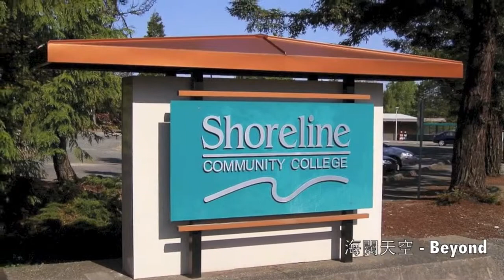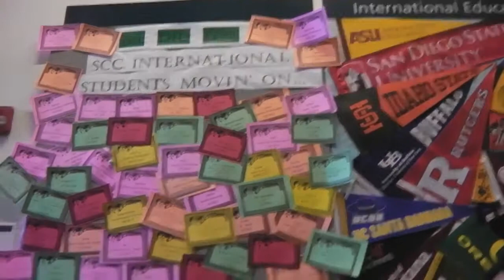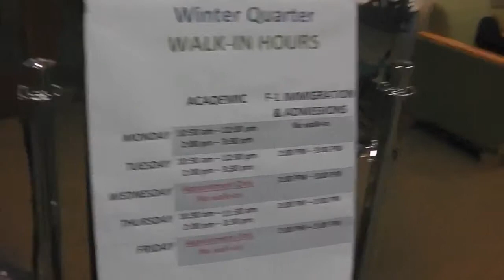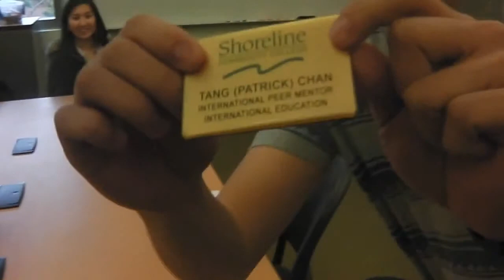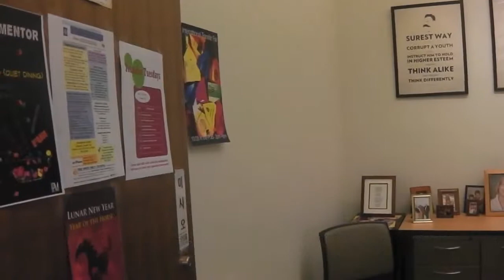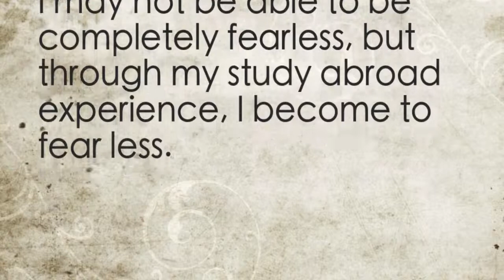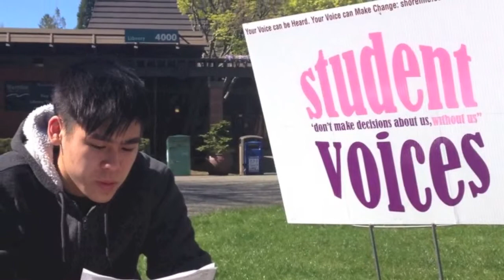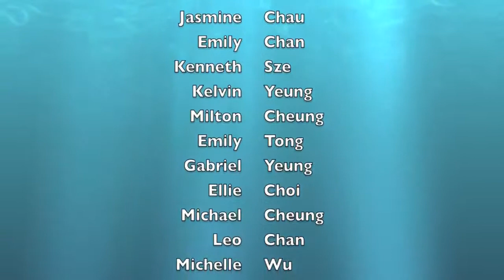Hong Kong students at Shoreline Community College 720p